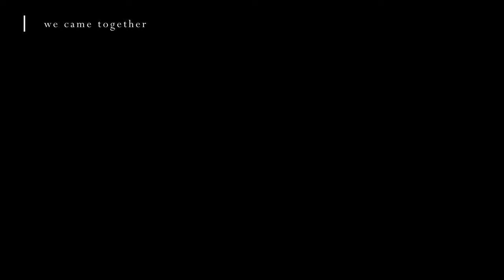"We came together" | PURE TRANCE by frank mehl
In this video I share my latest song "WE CAME TOGETHER" with you. Please note that this content is **not copyrighted**.

If you want to support me so that I can continue making music